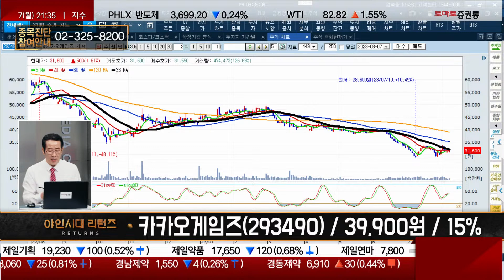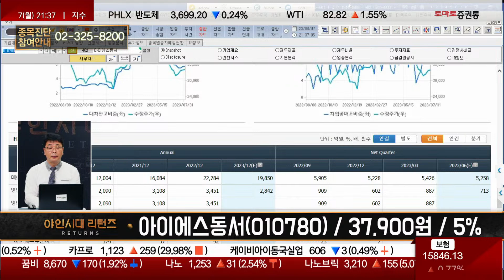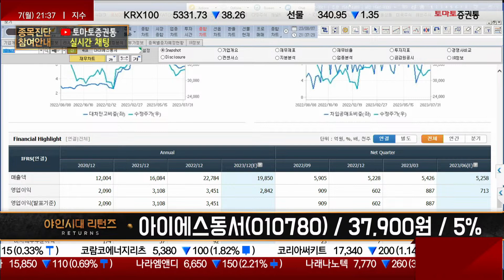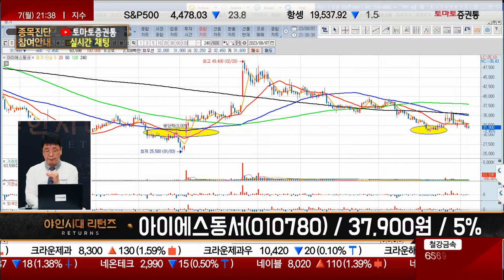믿을 것은 실적 뿐이다? 그런데… / 아이에스동서(010780) [이재필 전문가_야인시대 리턴즈]